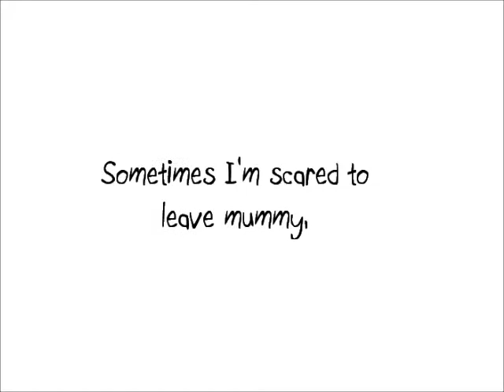Dear Daddy || Wattpad Trailer